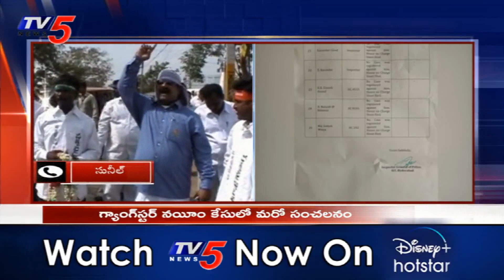Gangster Nayeem Case: 25 Police Officers Gets Clean Chit | TV5 News